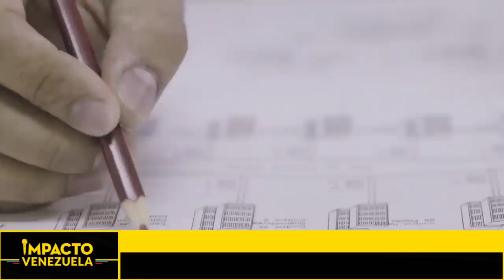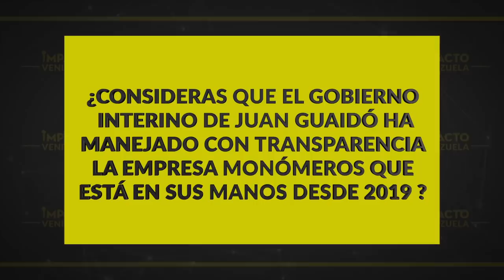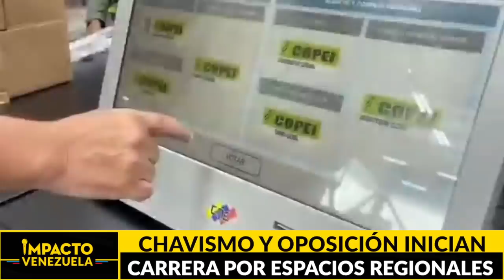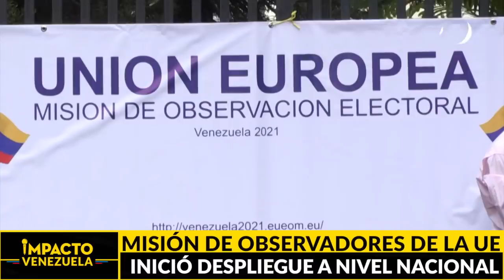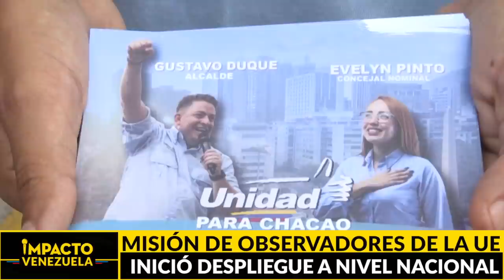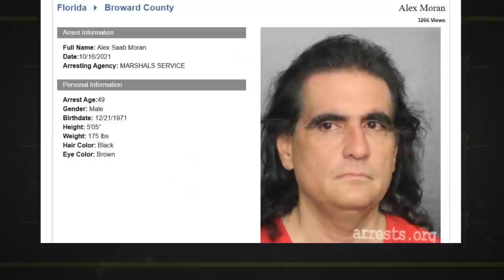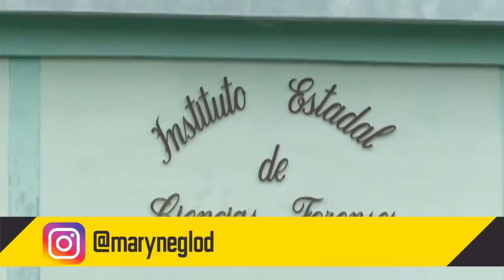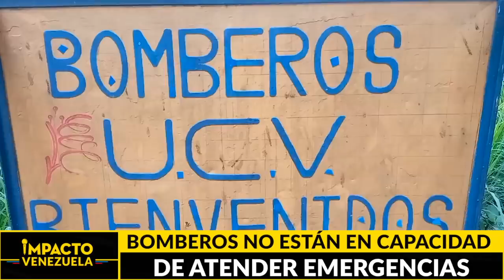ESCÁNDALO DE CORRUPCIÓN: la oposición del G4 enfrentada por monómeros | 🔴 NOTICIAS VENEZUELA HOY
Titulares:
* ESCÁNDALO DE CORRUPCIÓN: la oposición del G4 enfrentada por monómeros
* Arrancó la campaña…. Chavismo y oposición dan la pelea por las regiones
* Abogado de Alex Saab asegura que se declarará NO culpable en la audiencia del próximo lunes
* Secuestrados… Campesinos retienen a 180 soldados colombianos por desacuerdo en la erradicación de cultivos de coca
* Coronada…. Venezuela ya tiene nueva soberana de la belleza y se la presentamos…

**TENEMOS NUEVA CUENTA DE INSTAGRAM** ¡SÍGUENOS!